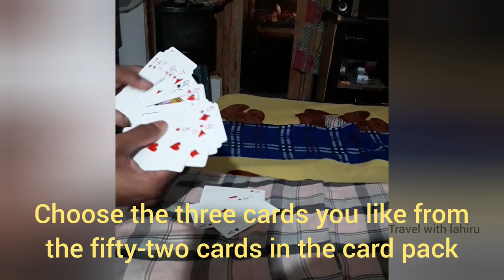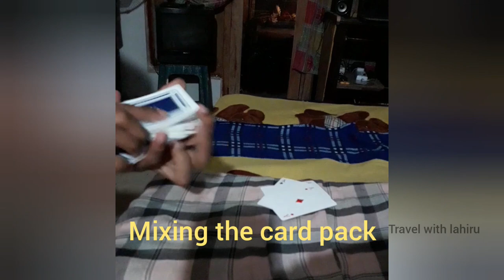Card Magic Tricks, කාඩ් මැජික් උපක්‍රම.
Card,
A Playing Card is A Piece of Specially Prepared Card Stock, Heavy Paper, Thin Cardboard, Plastic-Coated Paper, Cotton-paper Blend, or Thin Plastic That is Marked With Distinguishing Motifs. Often The Front And Back of Each Card Has A Finish to Make Handling Easier, You need good experience using the card pack to do card magic.

WeChat ID-lahiruRox
Skype ID-Chathurangaw6